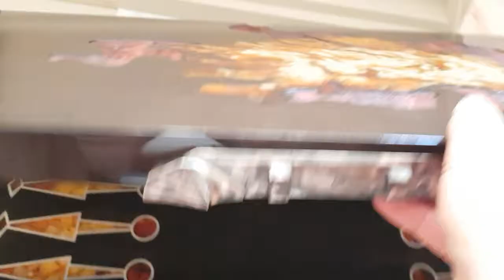Нарды Лев. Тотем видео обзор и отзыв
Нарды из янтаря и мореного дуба